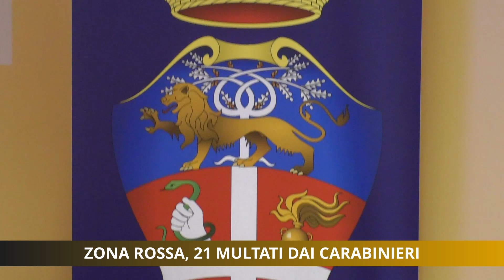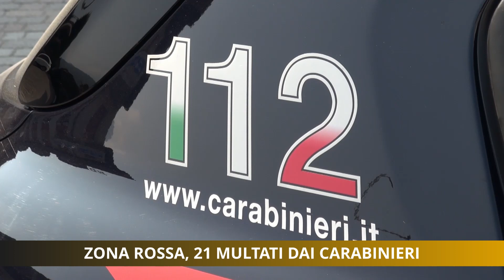Zona rossa, 21 multati dai Carabinieri